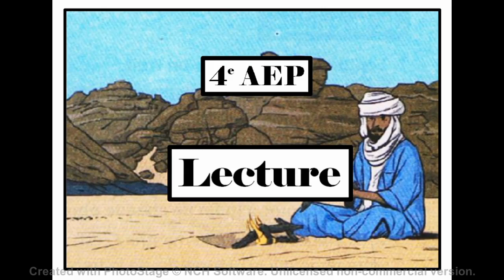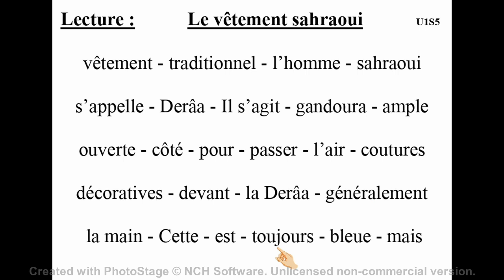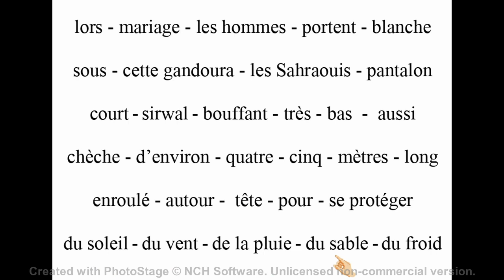4AEP = Mots du texte : Le vêtement sahraoui = Livret : Mes apprentissages en français